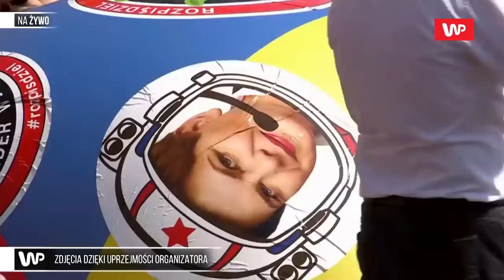"Ślubuję wam to". Emocjonalne przemówienie Donalda Tuska. Wokół tłum ludzi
Zajrzyj na kanał @WirtualnaPolskaNews
- Ślubuję wam to rozliczenie - zagwarantował Donald Tusk i dodał wcześniej, że nie będzie żadnej taryfy ulgowej dla obecnych rządzących. Stołeczny Ratusz przekazał WP, że ze wstępnych szacunków wynika, że w marszu brało udział ok. 500 tys. osób.